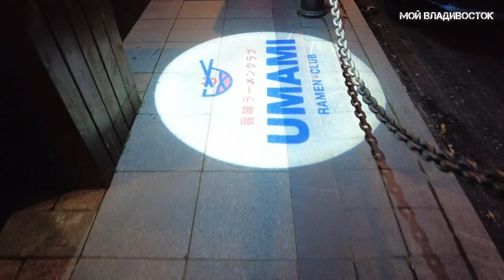Владивосток от набережной Спортивной гавани до звёздного неба (15 октября 2021).